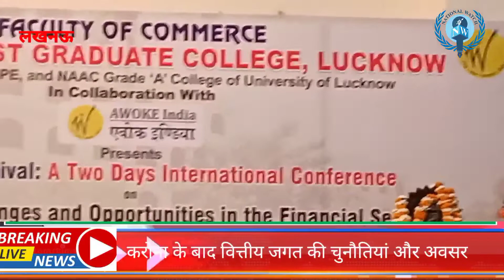Post Covid Challenge Opportunities In Financial Sector International Conclave At National PG College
*National Watch News Lucknow Post Covid19 Challenge And Opportunities In Financial Sector International Conclave At National PG College*
NationalPGCollege organizes a conference on "PostCOVID Challenges and Opportunities in the FinancialSector"
Lucknow, 26 March 2022: Department of Commerce, National PG College in association with EvokIndia has organized a two day International Conference on “PostCOVIDChallengesandOpportunities in the Financial Sector”, the first day of which was held today, i.e., 26 March and tomorrow will be its last day. The conference witnessed an unprecedented registration of academicians, corporate professionals and students from across India crossing the 250 mark. Due to the overwhelming response, the organizers used two live webcast platforms to make the event accessible to all.
The program started with a warm welcome by Dr. Devendra Kumar Singh, Principal, National Post Graduate College, Lucknow, after which Mr. Praveen Dwivedi, Founder, Evok India, formally inaugurated the seminar highlighting the relevance of the topic. Manager National Post Graduate College, Shri Ujjwal Raman Singh shared his views on the suitability of the theme of the conference and wished the two day financialcarnival a success.
Key speakers include Vice Chancellor IGNOU, New Delhi, Prof. NageswaraRao; The Ambassador to Ireland, His Excellency, Mr. AkhileshMishra; Director Learning ISDC, UK, Dr. TeresaJacobs; Program Manager- Dubai, Mr. Gaurav; InvestmentBanker and BusinessManagementAnalyst- Deutsche Bank, Mr. Rahul Singh. The Chief Guest for the occasion was Shri Rajiv Kumar Mishra, former General Manager and Secretary, Banking Ombudsman, ReserveBankofIndia; Former Vice Chancellor, B.R. Ambedkar University and MJP Rohilkhand University Bareilly, Prof. Muzammil; President, Delhi School of Professional Studies and Research, Former Head and Dean, Faculty of Commerce and Business, Delhi School of Economics, Professor BP Singh, He was also the keynote speaker.
The speakers presented interesting insights about opportunities in the financial sector after the pandemic. The speakers explained about the financial sector markets, instruments, banks, services and their post-COVID transformation behavior and their digitization. The inaugural session ended with the vote of thanks from the organizing secretary and head of the commerce department, Dr. Jyoti Bhargava. The event was truly one of its kind and has set the stage for future webinars to be organized by the University for the benefit of the academic and corporate fraternity.
नेशनल पीजी कॉलेज ने "वित्तीय क्षेत्र में पोस्ट कोविड चुनौतियां और अवसर" पर एक सम्मेलन का आयोजन किया

लखनऊ, 26 मार्च 2022: वाणिज्य विभाग, नेशनलपीजीकॉलेज ने एवोकइंडिया के सहयोग से "वित्तीय क्षेत्र में पोस्ट कोविड चुनौतियां और अवसर" पर दो दिवसीय अंतर्राष्ट्रीय सम्मेलन का आयोजन किया है, जिसका पहला दिन आज आयोजित किया गया था, अर्थात , 26 मार्च और कल इसका आखिरी दिन होगा। सम्मेलन में पूरे भारत में शिक्षाविदों, कॉर्पोरेट पेशेवरों और छात्रों के 250 अंकों को पार करते हुए एक अभूतपूर्व पंजीकरण देखा गया। जबरदस्त प्रतिक्रिया के कारण, आयोजन को सभी के लिए सुलभ बनाने के लिए आयोजकों ने दो लाइव वेबकास्ट प्लेटफॉर्म का उपयोग किया।
कार्यक्रम की शुरुआत नेशनल पोस्ट ग्रेजुएट कॉलेज लखनऊ के प्रिंसिपल डॉ देवेंद्र कुमार सिंह द्वारा गर्मजोशी से स्वागत के साथ हुई, जिसके बाद एवोक इंडिया के संस्थापक श्री प्रवीण द्विवेदी ने विषय की प्रासंगिकता पर प्रकाश डालते हुए औपचारिक रूप से सेमिनार की शुरुआत की। प्रबंधक नेशनल पोस्ट ग्रेजुएट कॉलेज, श्री उज्ज्वल रमन सिंह ने सम्मेलन के विषय की उपयुक्तता पर अपने विचार साझा किए और दो दिवसीय वित्तीय कार्निवल की सफलता की कामना की।
मुख्य वक्ताओं में कुलपति इग्नू, नई दिल्ली, प्रोफेसर नागेश्वर राव; आयरलैंड में राजदूत, महामहिम, श्री अखिलेश मिश्रा; निदेशक लर्निंग आईएसडीसी, यूके, डॉ. टेरेसा जैकब्स; प्रोग्राम मैनेजर- दुबई, श्री गौरव; निवेश बैंकर और व्यवसाय प्रबंधन विश्लेषक- ड्यूश बैंक, श्री राहुल सिंह। इस अवसर के मुख्य अतिथि पूर्व महाप्रबंधक और सचिव बैंकिंग लोकपाल भारतीय रिजर्व बैंक, श्री राजीव कुमार मिश्रा थे; पूर्व कुलपति, बी.आर. अम्बेडकर विश्वविद्यालय और एमजेपी रोहिलखंड विश्वविद्यालय बरेली, प्रोफेसर मुज़म्मिल; अध्यक्ष, दिल्ली स्कूल ऑफ प्रोफेशनल स्टडीज एंड रिसर्च, पूर्व प्रमुख और डीन, फैकल्टी ऑफ कॉमर्स एंड बिजनेस, दिल्ली स्कूल ऑफ इकोनॉमिक्स, प्रोफेसर बीपी सिंह, वे मुख्य वक्ता भी थे।
वक्ताओं ने महामारी के बाद वित्तीय क्षेत्र में अवसरों के बारे में दिलचस्प जानकारी प्रस्तुत की। वक्ताओं ने वित्तीय क्षेत्र के बाजार, उपकरणों, बैंकों, सेवाओं और उनके बाद के कोविड परिवर्तन व्यवहार और उनके डिजिटलीकरण के बारे में बताया। उद्घाटन सत्र का समापन आयोजन सचिव एवं वाणिज्य विभागाध्यक्ष डॉ. ज्योति भार्गव के धन्यवाद ज्ञापन के साथ हुआ। यह कार्यक्रम वास्तव में अपनी तरह का एक अनूठा आयोजन था और इसने अकादमिक और कॉर्पोरेट बिरादरी के लाभ के लिए विश्वविद्यालय द्वारा आयोजित किए जाने वाले भविष्य के वेबिनार के लिए मंच तैयार किया है।